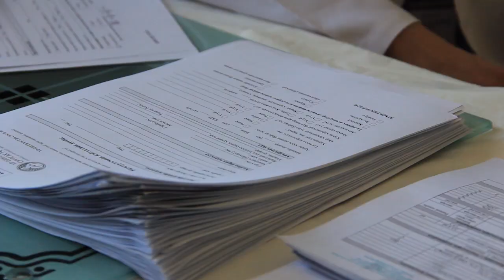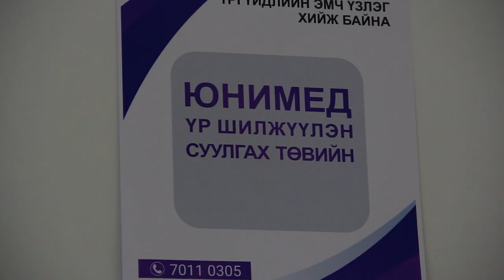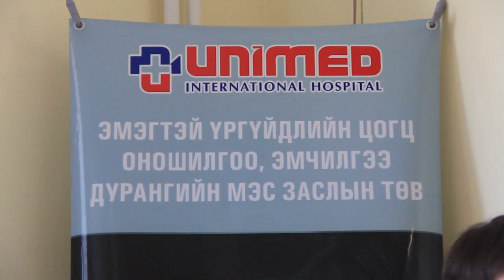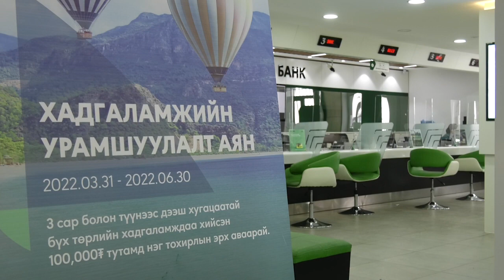өндөрхаан мэдээллийн хөтөлбөрийн 2022 оны 04-р сарын 26-ны дугаар